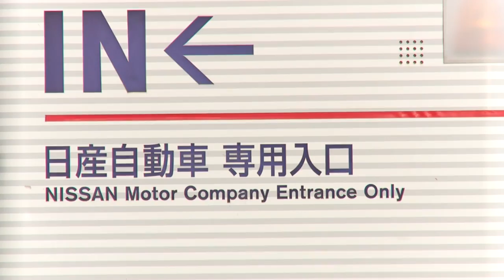Mobility EV-olution: Yokohama's "Choi-Mobi" Vehicles Hit the Road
Dialing in zero-mission mobility is now at the touch of a phone, as EV car-sharing goes local with the Nissan Mobility Concept cars. Using a smartphone to book one-way passage, rental car pick up and drop off will be available at up to 70 sites. Nissan, local governments and Japan's Ministry of Land, Infrastructure, Transport and Tourism are behind the push, with Yokohama's mayor introducing the plan Thursday.